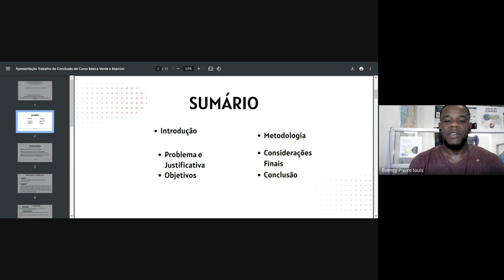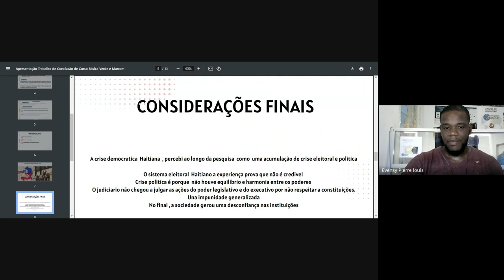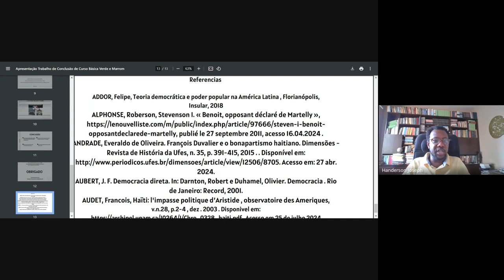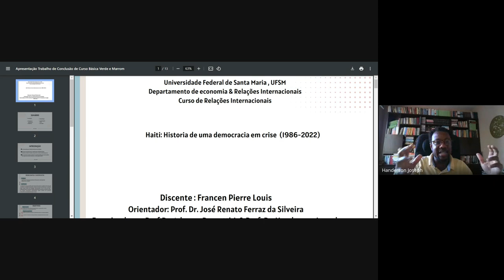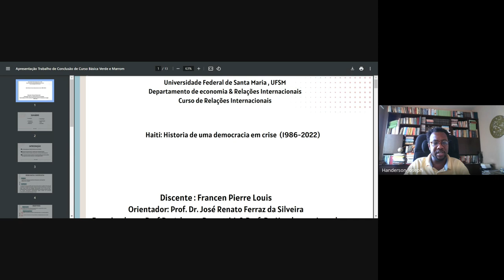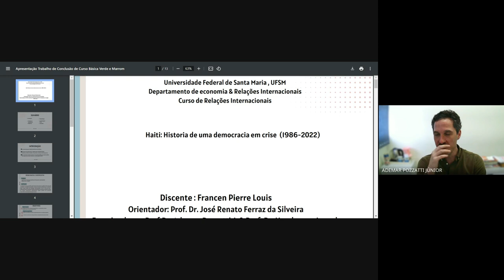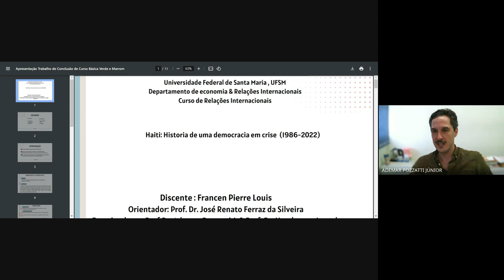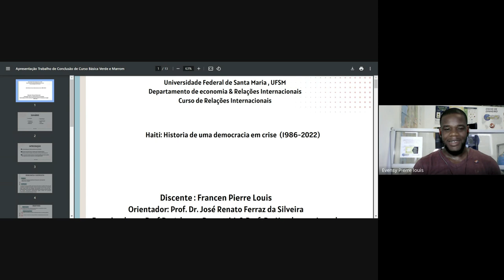Banca de TCC Francen Pierre Louis - Haiti: história de uma democracia em crise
Prof. Dr. José Renato Ferraz da Silveira (Presidente/orientador), Prof. Dr. Ademar Pozzatti Júnior (Avaliador 1), Prof. Dr. Handerson Joseph (Avaliador 2)